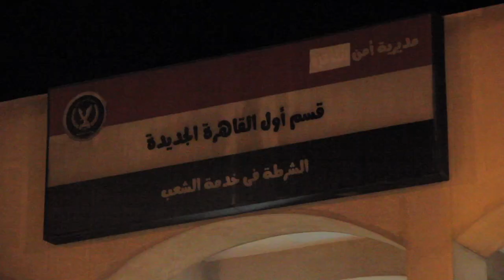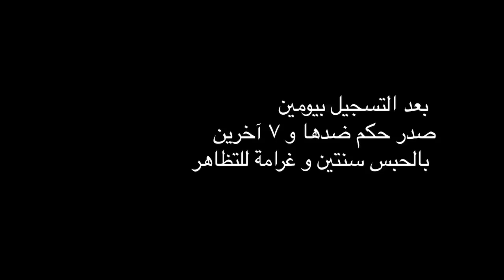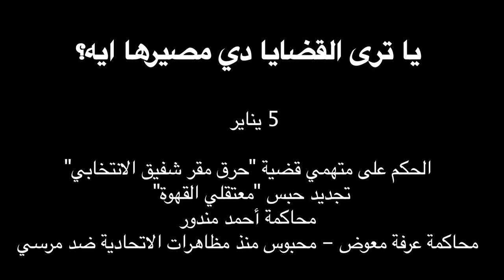أذرع الظلم الثلاثة: الداخلية، النيابة، القضاء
تجريف مؤسسات العدالة في مصر: الداخلية، النيابة، القضاء. شهادات مختلفة حول الانتهاكات، والحقوقيون يستعدون للمحاكمات القادمة:

5 يناير
الحكم على متهمي قضية "حرق مقر شفيق الانتخابي"
تجديد حبس "معتقلي القهوة"
محاكمة أحمد مندور
محاكمة عرفة معوض - محبوس منذ مظاهرات الاتحادية ضد مرسي

8 يناير
جلسة استئناف حكم أحمد دومة و أحمد ماهر و محمد عادل

21 يناير
 قضية مذبحة أبو زعبل

22 يناير
 الحكم على أحمد أنور - متهم باهانة الداخلية في فيديو ساخر

4 فبراير
 استئناف  الحكم ب 17 سنة سجن لـ 12 طالب بجامعة الأزهر